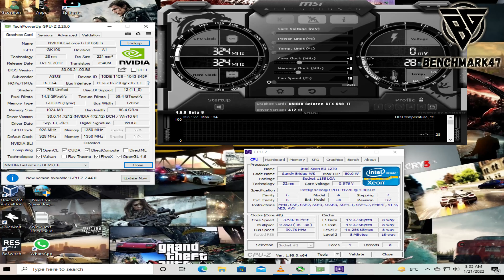Far cry New Dawn | GTX 650ti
Introduction= 00:00
Pc Specs = 00:08
720p+Low= 01:24
720p+Normal = 01:48
720p+High = 03:34
720p+Ultra = 04:50
PC Specs
CPU: Xeon E3 1270
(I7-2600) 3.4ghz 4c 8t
GPU:GTX 650 ti 1gb GDDR5 128bit Asus dual fan